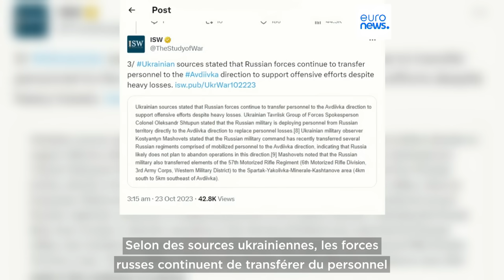Ukraine : les Russes buttent sur Avdiika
L'offensive russe sur Avdiivka se heurtent à un dispositif de défense renforcé.